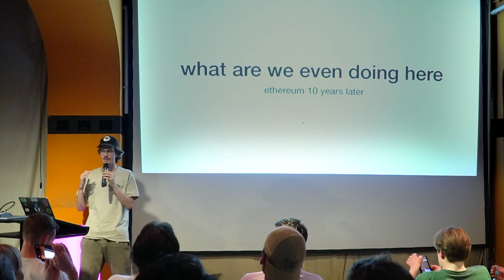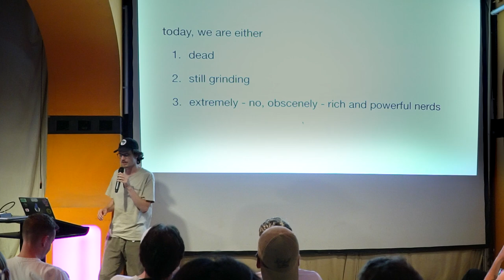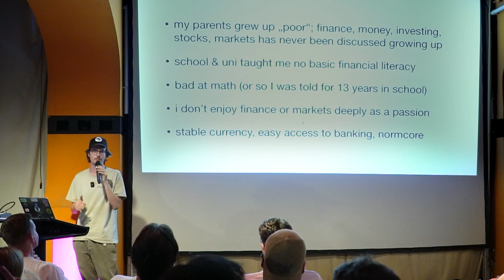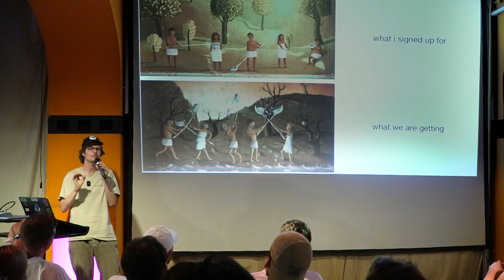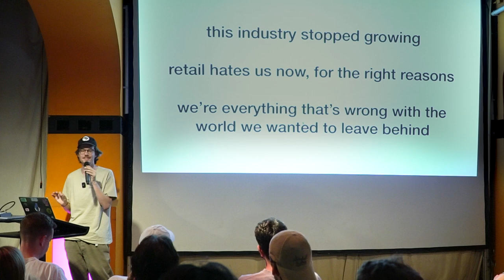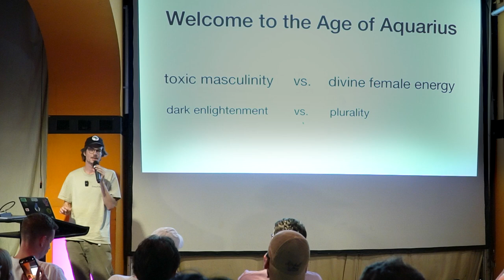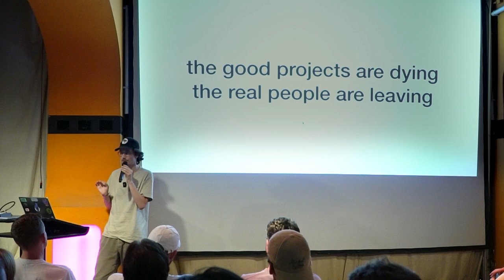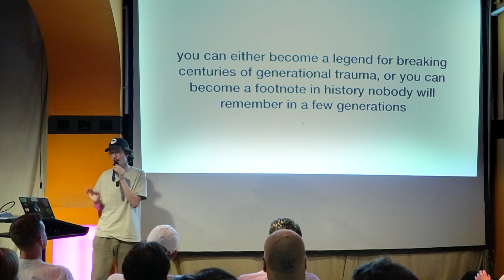What are we even doing here | Florian Glatz (August 2024)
Ethereum 10 years later...